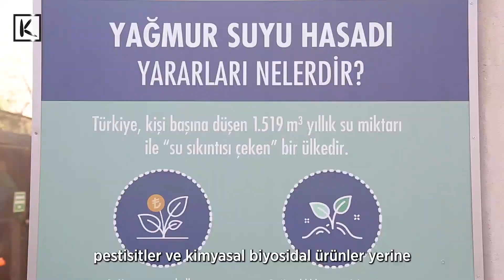Zehirsiz Bir Kent İçin Söz Veriyoruz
Daha yeşil ve daha sağlıklı bir çevrede yaşamamız için pestisitlerden ve kimyasal biyosidal ürünlerden arınıp, zehirsiz bir kent olmanın gereklerini yapacağımıza dair söz veriyoruz. Bu yolda bugün Buğday Derneği’yle, Zehirsiz Kentlere Doğru İyi Niyet Belgesi'nin altına imza attık.